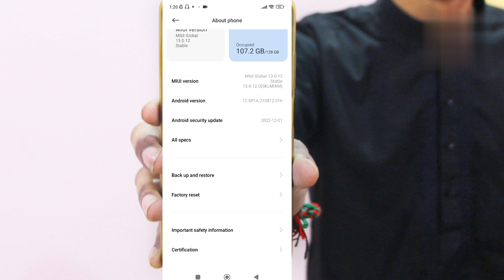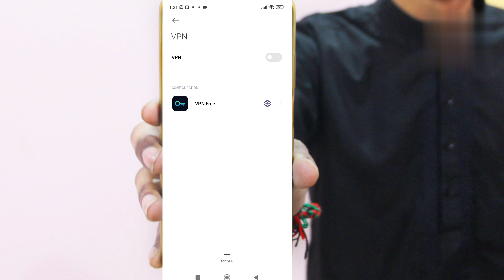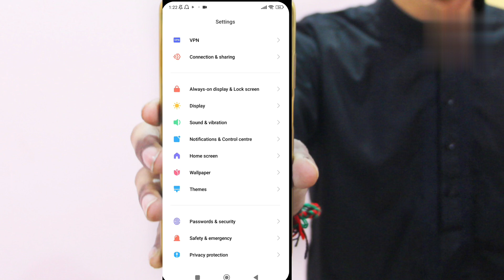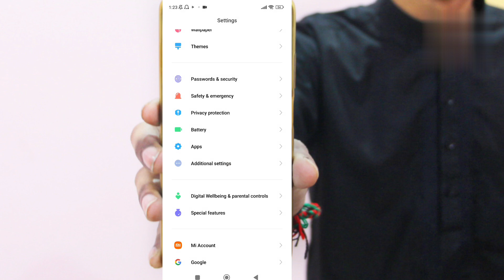Redmi Note 10S MIUI 13.0.12.0 Android 12 Update | 20+ New Features | 10+ Hidden Features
Redmi Note 10S New Latest Update | MIUI 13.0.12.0 New Latest Update Hidden Features | MIUI 13
Hi
Am Taha baig welcome to youtube channel Taha Mirza Official Tv

Dosto  is channel pe ap ko Pakistani pranks,Funny Pranks,Vlogs,Social Expriment,Peoples Vlogs New types ki videos milengi